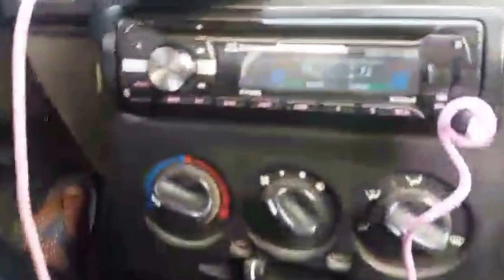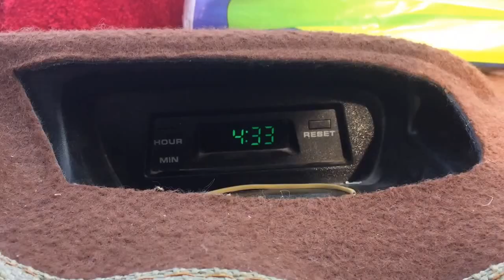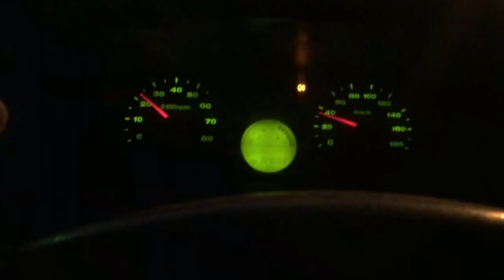فلوق 1#في القناة} The first Vlog in the channel}